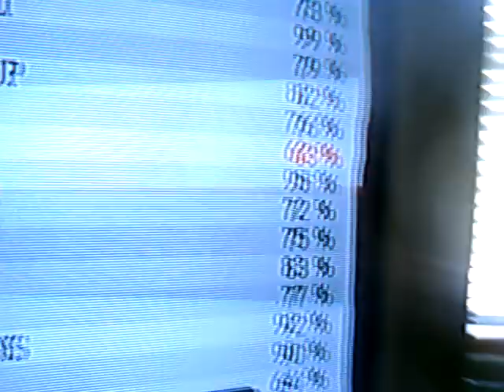12 year old beats through the fire and the flames on expert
my friend beating ttfatf